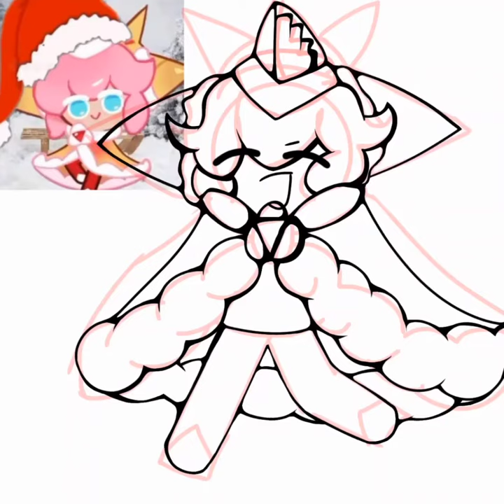Drawing Strawberry Crepe Cookie!🍓🍰 ||SpeedPaint|| //Tw:lil glitch// ||Cookie Run Kingdom🍪🏃🏰